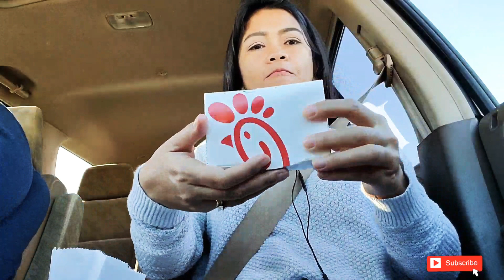Chick - Fil - A with Hubby || after getting our teeth cleaned